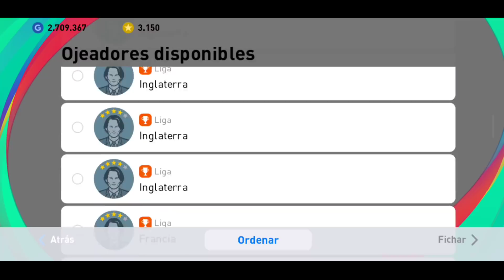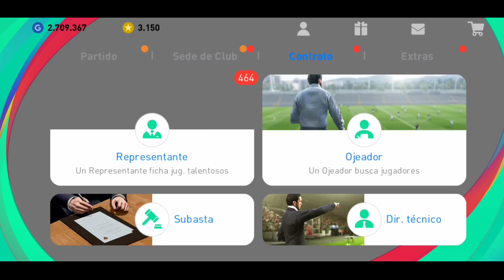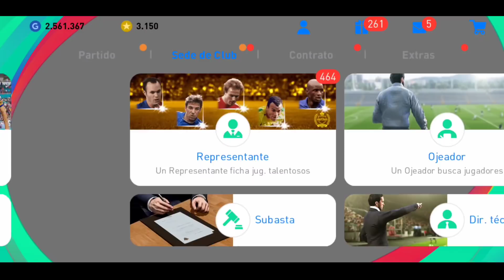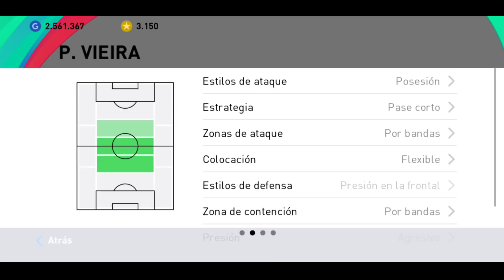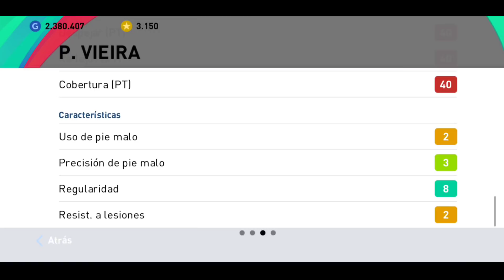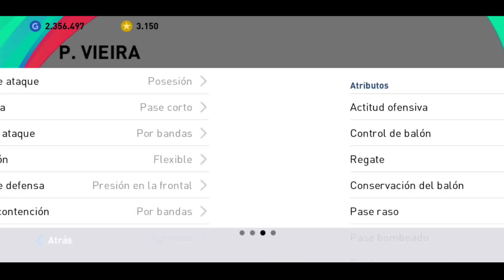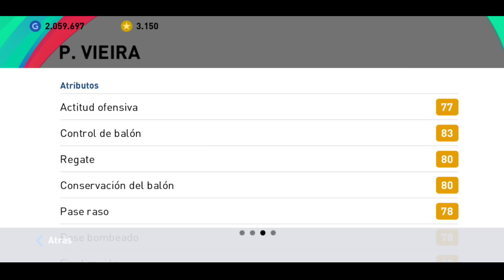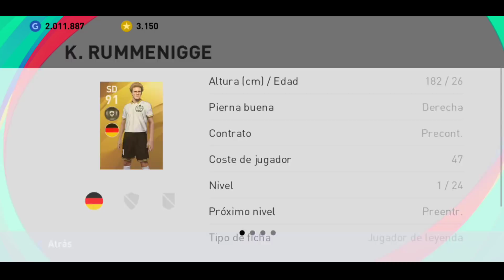INCREIBLES TRUCOS PARA SACAR LEYENDAS CON GP BOX DRAW LEGENDS WORLDWIDE PES MOBILE SORPRENDENTE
el pes 2021 mobile llega a dispositivos móviles en octubre a finales iOS Android

Nuevo video de Fernan Juegos

EL MEJOR TRUCO PARA SACAR LEYENDAS CON GP PES 2020 MOBILE BOX DRAW 7 LEYENDAS Y 11 BALONES NEGROS
 pack opening pes 2020 mobile
ball opening pes 2020 mobile box draw legends worldwide